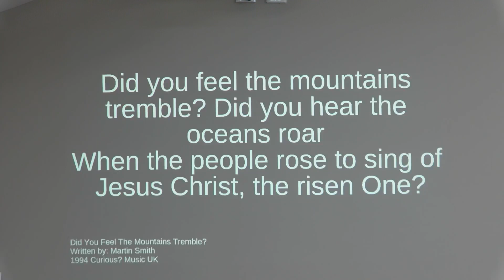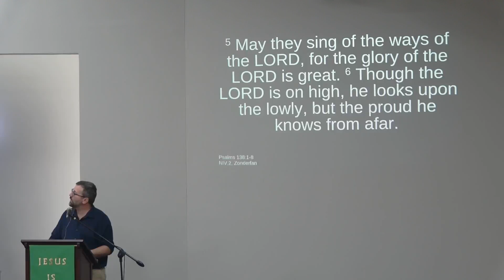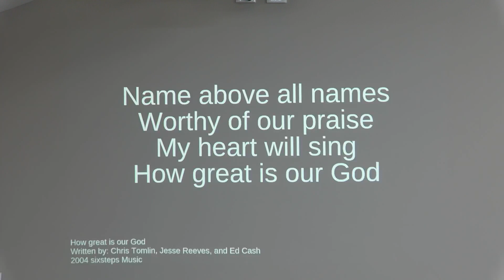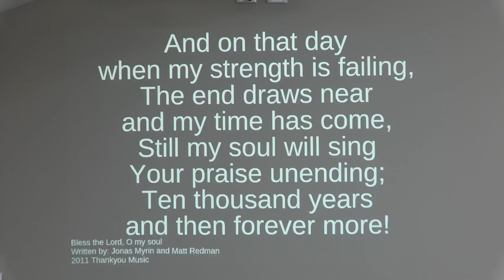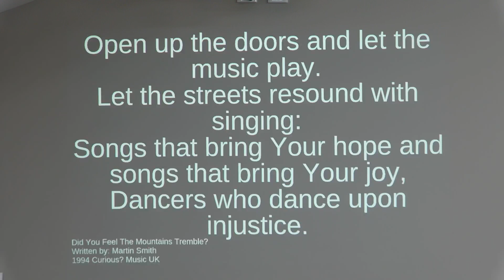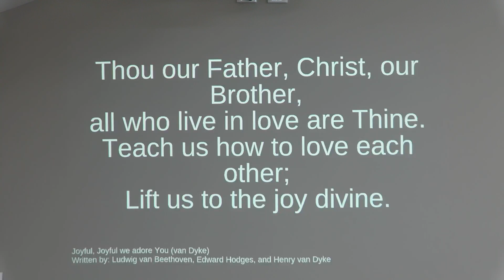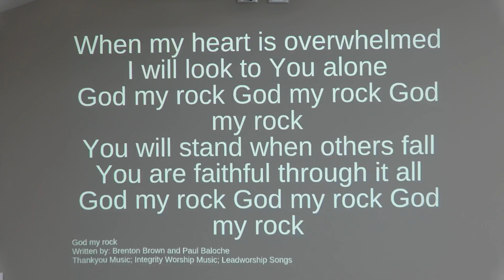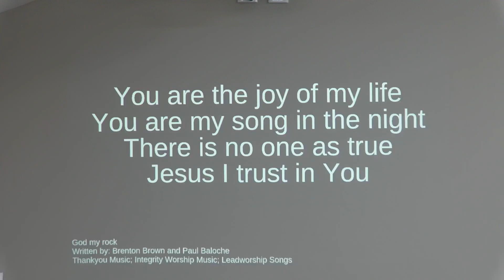English Contemporary Service - 17th Sunday after Trinity